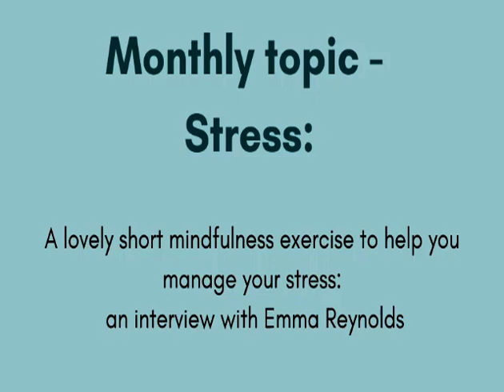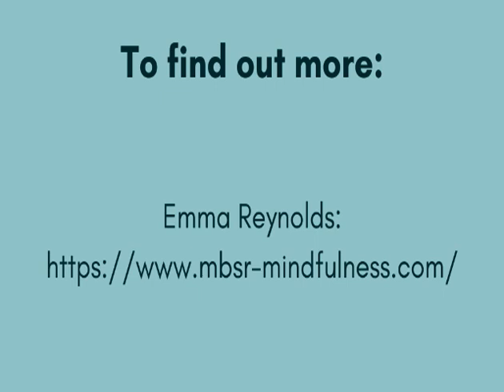Perimenopause Hub monthly topic: Stress - an interview with Emma Reynolds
A lovely short mindfulness exercise to help you manage your stress